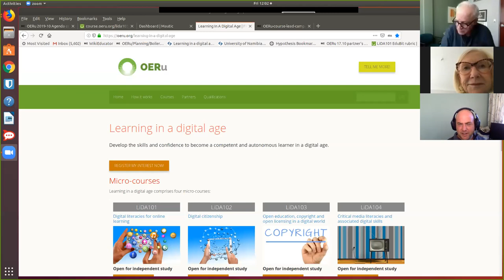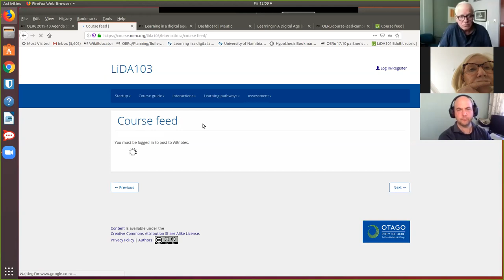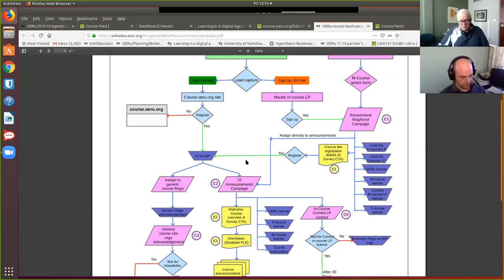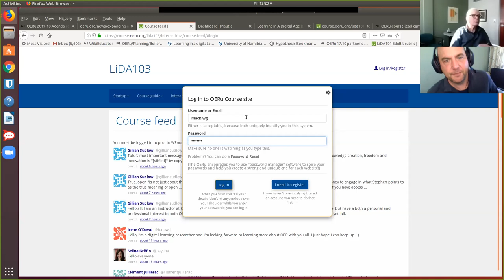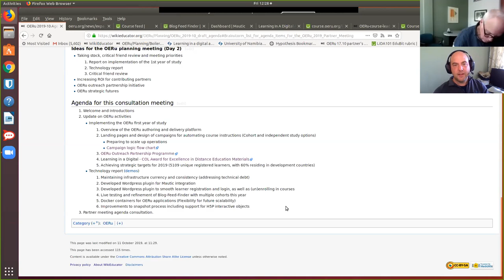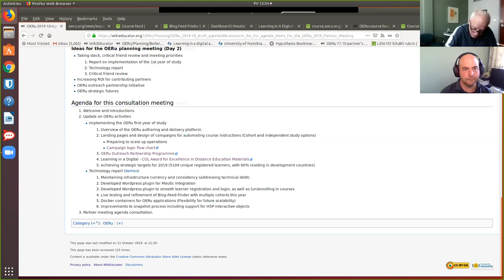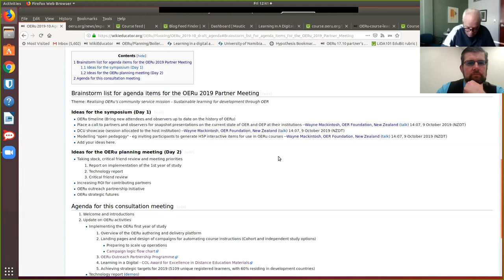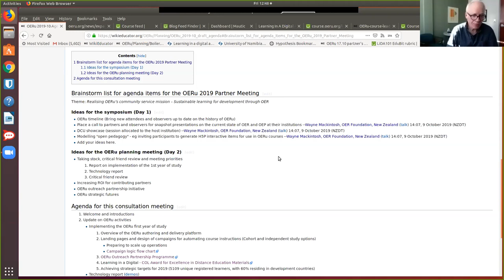OERu 2019 Consultation meeting (North America and Oceania)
Consultation meeting for the agenda for the OERu 2019 international partner meeting.